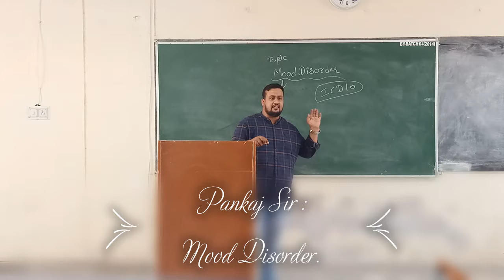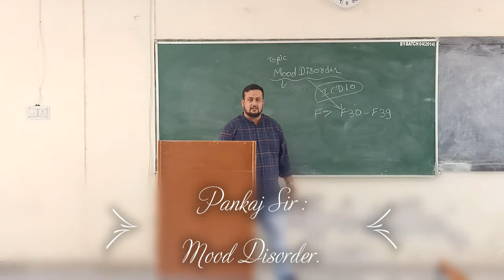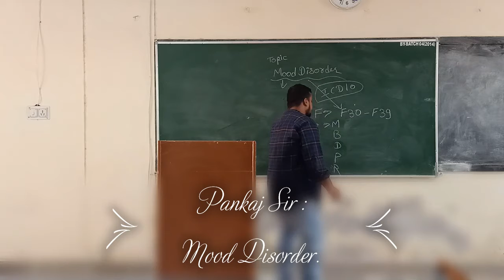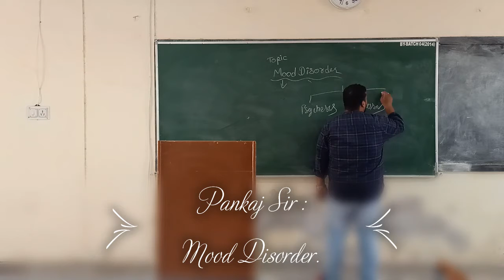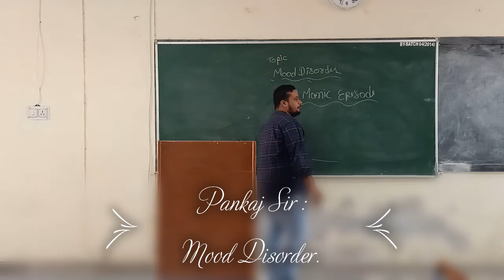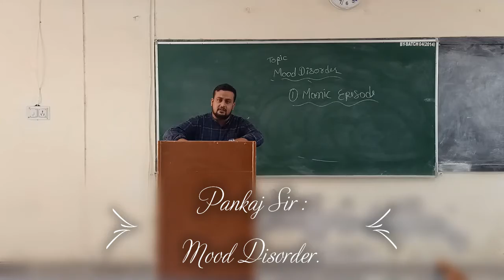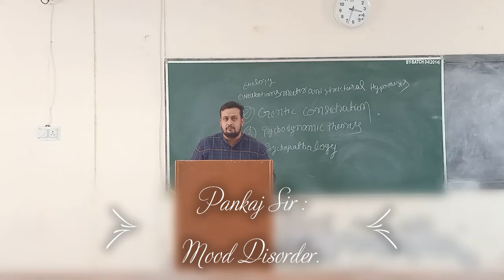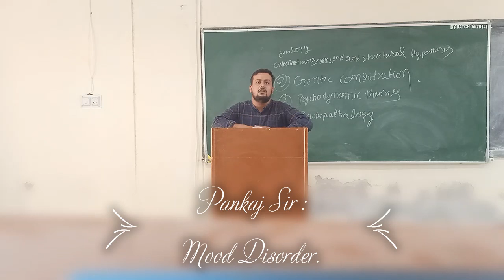Pankaj Sir Mood Disorder 08 07 20